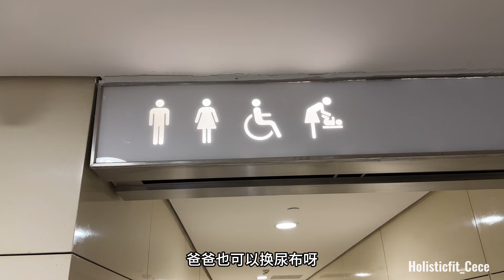北京vlog 我回国啦｜差点把我妈丢在了半山腰